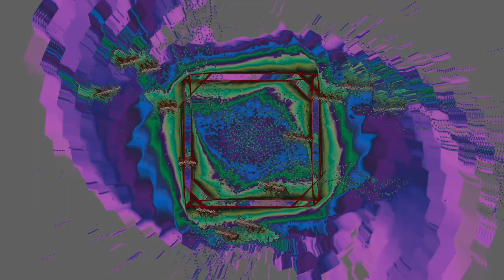Jaguar Grace - Destination Unknown (Stereojackers Trance 2 Remix)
Jaguar Grace's Trance remake of Missing Person's 1982 hit "Destination Unknown". I love this band! An early inspiration for me. This is the perfect song for not knowing what lies ahead in life, love and politics.

Lyrics:
Life is so strange
When you don't know
How can you tell
Where you're going to?
You can't be sure of any situation
Something could change
And then you won't know

It seems so all too near
Just as far beyond as i can see
I still don't know what this all means to me

I have no where where to go
And i don't even know the time of day
I guess it doesn't matter anyway

Destination unknown
Your destination
Something could change
It's unknown
Destination Unknown

Destination unknown
Your destination
Something could change
It's unknown
Destination Unknown

When will my time come?
Has it all been said and done?
I know i'll leave when it's my time to go
Til then i'll carry on with what i know

Destination unknown
Your destination
Something could change
It's unknown
Destination Unknown
Destination unknown
Your destination
Something could change
It's unknown
Destination Unknown

Writers: Bozzio Dale F (BMI), Bozzio Terry (John) (ASCAP), Cuccurullo Warren (ASCAP)
Pubs: Murbo Music Publishers Inc. (BMI), Private Life Music (ASCAP),  Private Parts Music (ASCAP)